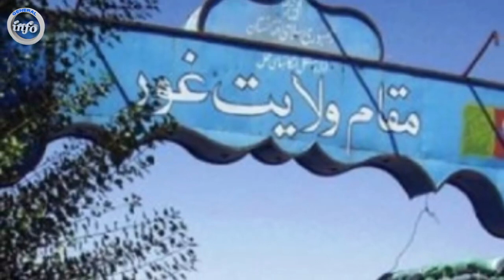عاجل: هویت کسیکه صدهاهزار ازبک را در ماشین تریشل انداخت فاش شد